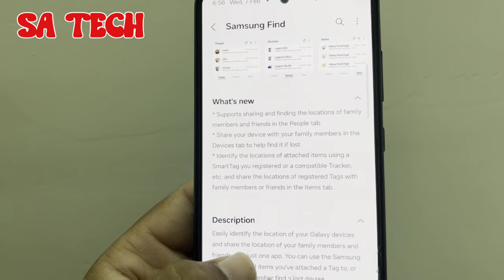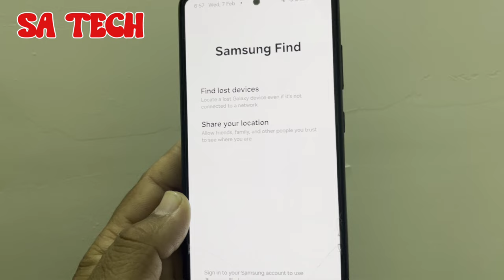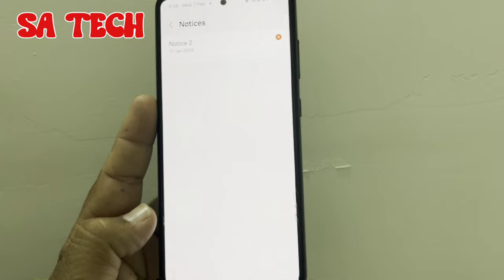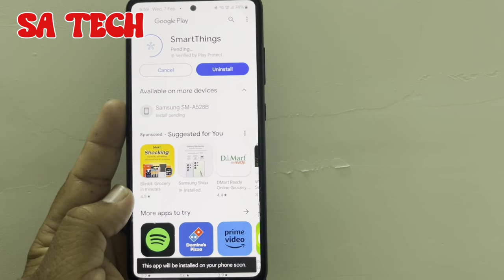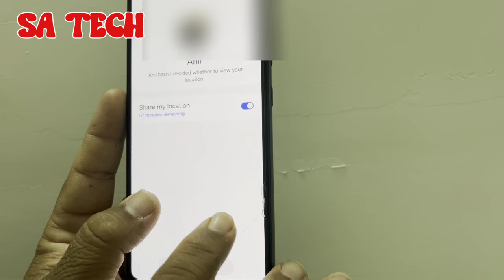Samsung NEW Find App Everything You Need to Know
in this video i describe about samsung new find app